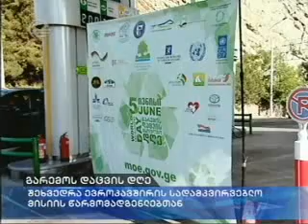MOE: კომპანია Wissol - მა გარემოსდაცვით ღონისძიებაში მიიღო მონაწილეობა